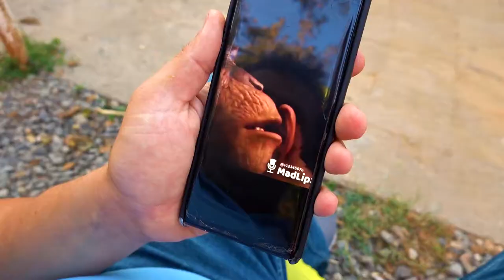BEAUTIFUL BENCH MADE OF OLD PALLETS! DIY WITH WOODEN PALLETS!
Have you been using unnecessary pallets for a long time? It doesn't matter! Today I will show you how to make a great bench for your home from old and useless pallets!